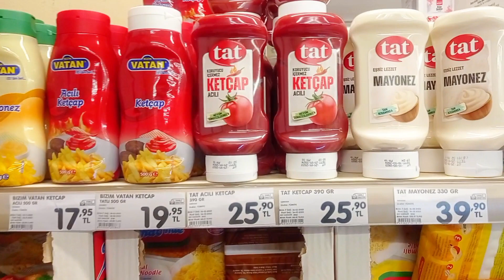adam söylüyor gece 10.00'a kadar yol gidelim sanki savaşa gidiyoruz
arada bir bisiklet benim iniyor bazen de Ben bisiklete biniyorum 4 Günde 4 kere teker patlayıp sıkıntı yok yolun taslılığı yolun macerası hep iyi bir şeyler olmaz Bazen de olabiliyor kötü bir şeyler